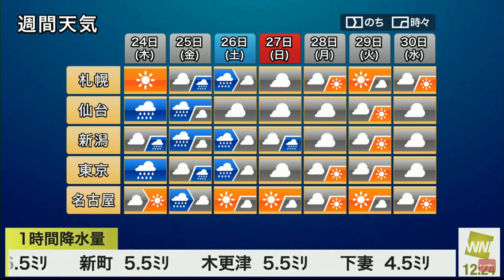【武藤彩芽】あーちゃんの色っぽい咳払い【んっ】Ｍ２ver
んっ、

出演キャスターが可愛いと思った方は

キャスターが見られるのはココ！！
★ウェザーニュースLive★